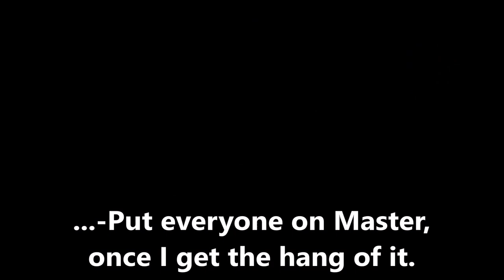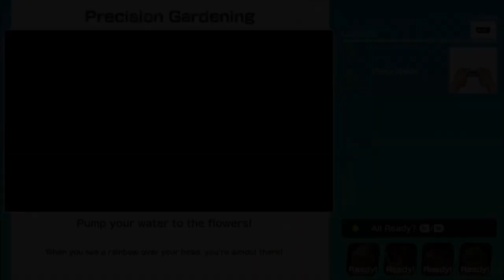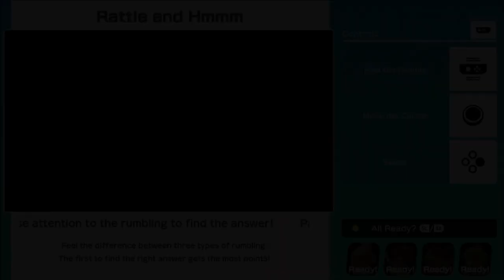Lady Party; Part 1!!! - Super Mario Party (Offline; as Daisy) Episode 20